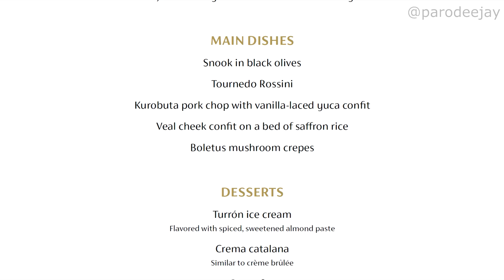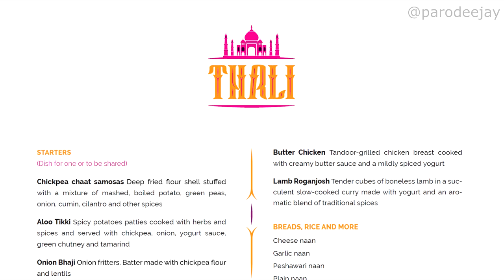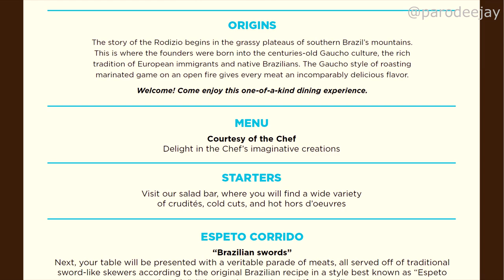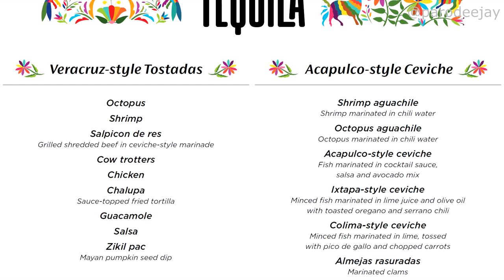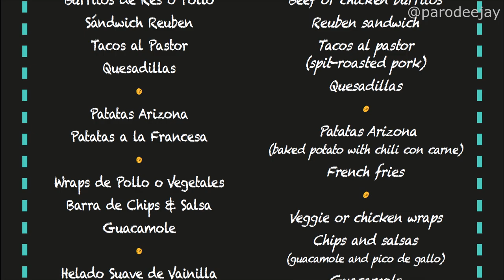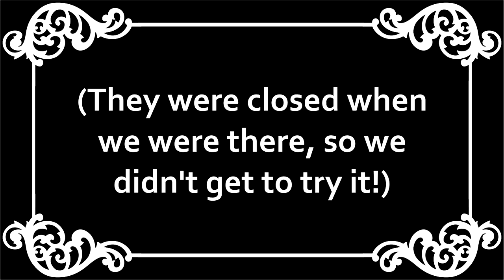Bahia Principe Grand Tulum A La Carte Restaurants - Dinner Menu Downloads & Food Photos - ParoDeeJay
Curious about the food options at the beautiful Bahia Principe Grand Tulum in Riviera Maya, Mexico? We stayed there from December 1-9, 2020 and got to try out all the restaurants... Tequila Mexican, La Gran Tortuga Brazilian Steakhouse, Hindu Thali Indian, and Don Pablo Modern Gourmet. Join us as we showcase the dinner menus and food photos from our adventure... plus some bonus lunch menus!! :D